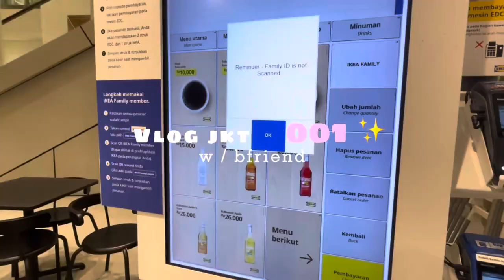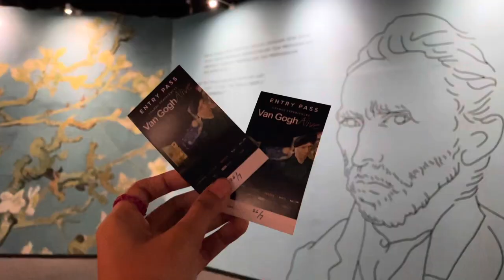JAKARTA Vlog - ikea , van gogh museum & softball gbk📍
hai!!

my equipments
📎 editing software : capcut🎞️
📎 camera : iphone 12📱
📎 thumbnail : picsart & canva

📍IKEA
📍VAN GOGH MUSEUM
📍LAPANGAN SOFTBALL GBK 🥎